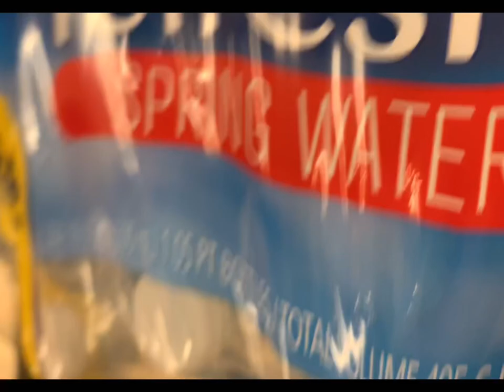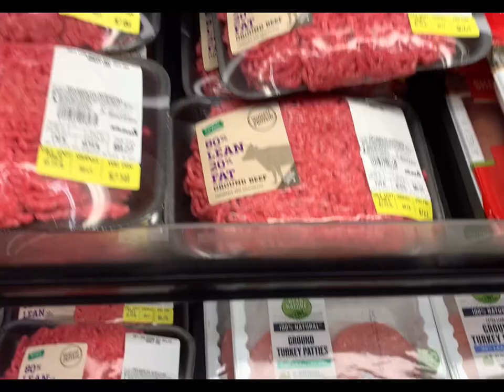Maro & @The ultimate Grant Up And Went Shopping At Shaw’s Supermarket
PLEASE WATCH THIS VIDEO TO THE END.

FOLLOW MARO INSTAGRAM
@ i.am.romaro

Guaranteed laughter